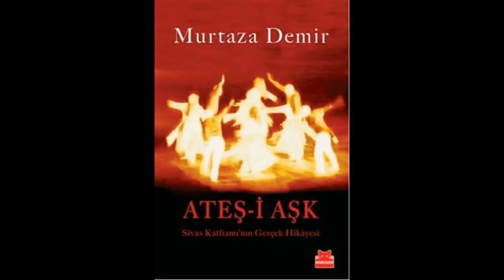Pir Sultan Abdal dernegi Adana subesi Sivas Katliami 20. Yil Anma Töreni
Pir Sultan Abdal Dernegi kurucu baskani Murtaza Demir ilk kez Sivas Katliamini anlatiyor. BÖLÜM 4